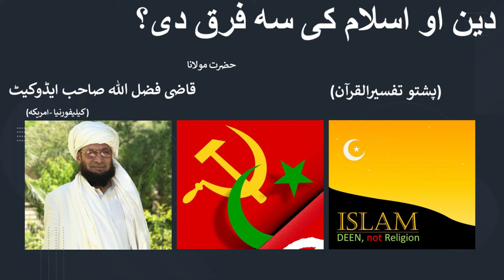Deen aw Islam ki faraq?| دین او اسلام کی سە فرق دی؟ | Qazi Fazl Ullah Advocate/Pashto bayan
QaziFazlUllahAdvocate is an American philosopher, linguist, and author. He is Fazil Wafaqul Madaris where he studied Arabic grammar, Arabic literature, Fiqh, jurisprudence, logic, philosophy, Ilmul Kalam, Seerah, Tafseer, Hadith, and Islamic history. He studied at Peshawar University and Islamic University Islamabad in Pakistan and specialized in law, economics, and political science. He has taught all these subjects in Pakistan and the United States at different institutions. He was elected as a National Assembly Parliamentarian in Pakistan from JUI. He worked in underserved areas to provide jobs, build infrastructure, schools, museums, public health facilities, and increase communication technologies as the chair of the Social Action Board. He has traveled extensively throughout the Middle East, North Africa, Europe, South East Asia, North and Central America. He has given seminars in various parts of the world in these subjects. He speaks and has given lectures and seminars in Urdu, Pashto, Farsi, English, and Arabic. He has published works in Pashto, Urdu, Arabic, and English internationally. He has given the complete Tafsir Ul Quran in Pashto multiple times in Pakistan. He has also given TafsirUlQuran in Urdu, Pashto, and English in the United States. It includes Usul Ul Fiqh, Usul Ul Mirath, Hadith al Qudsi, Hadith a Nabawi in English on multiple occasions. He considers himself a student to continue acquisitions of knowledge. He is currently leading Tafsir Ul Quran, Usual Al-Fiqh, Seerat Un Nabi, Science of Inheritance (Mirath) in English, and Al-Mukhtar Lil Fatawa, Dirayat Ul Riwaya in Arabic in Los Angeles, California. His lectures are well received in Pakistan, Afghanistan and USA.